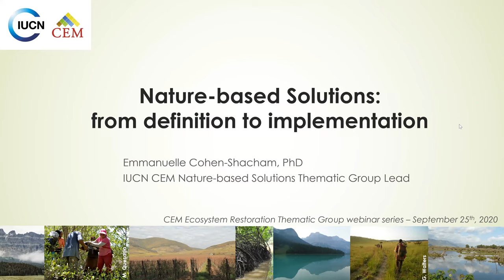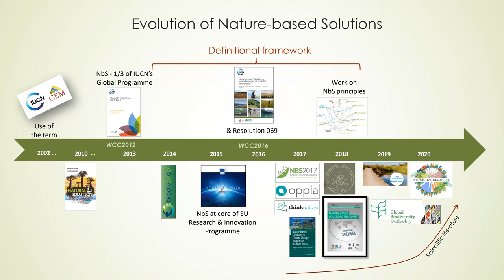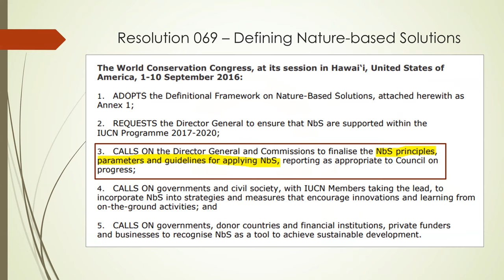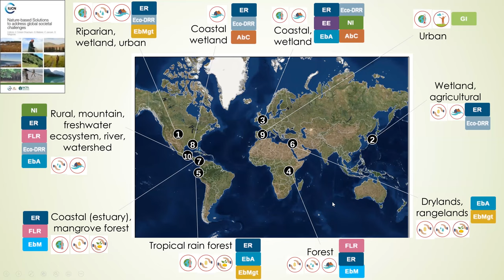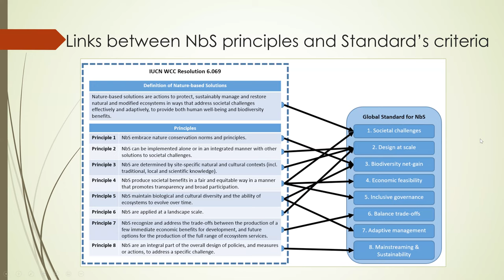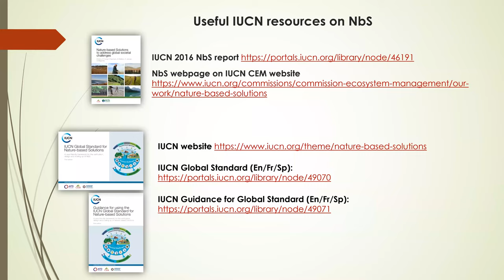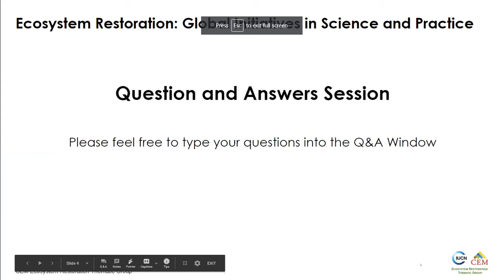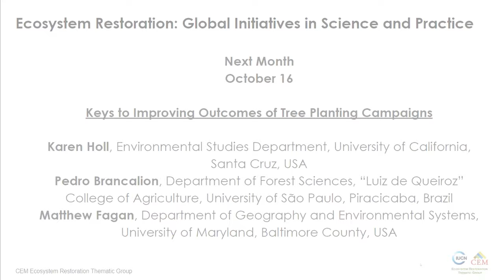Nature-based Solutions: from definition to implementation (September 2020)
Nature-based Solutions: from definition to implementation
Abstract

Nature-based Solutions (NbS) are defined as “actions to protect, sustainably manage, and restore natural or modified ecosystems, that address societal challenges effectively and adaptively, simultaneously providing human well-being and biodiversity benefits”. This webinar will focus on the work that IUCN and CEM have developed since NbS was adopted as one of the three areas of work in their Programme. The IUCN developed conceptual and definitional frameworks for NbS, including a set of eight principles for NbS interventions. This work, embracing several ecosystem-based and related approaches, serves as the foundation for the development of the Global Standard for the successful implementation of NbS, which has recently been launched.

Emmanuelle Cohen-Shacham, Nature-based Solutions Thematic Group Lead, IUCN Commission on Ecosystem Management (CEM)Emmanuelle Cohen-Shacham is a consultant, researcher and group lead in the fields of nature conservation, environmental sciences and policy, with 18 years of experience working in academic institutes, governmental and non-governmental bodies. She has worked in different countries around the Mediterranean Basin, in the Netherlands, Switzerland, French Polynesia, and the USA

Emmanuelle previously led the IUCN CEM Ecosystem Services Thematic Group, she has contributed to developing the IUCN work on Nature-based Solutions (NbS) since 2014 and she is leading the CEM Thematic Group on NbS for the past 4 years. She is the lead author of the IUCN/CEM book Nature-based Solutions to address global societal challenges and of the 2019 paper on the IUCN core principles for NbS, and she was closely involved in the development of the Global Standard on NbS.She studied Environmental Sciences at Tel-Hai College, Israel and Wageningen University, the Netherlands and she did her Ph.D. on the link between the provision of ecosystem services and ecosystem management in Mediterranean wetlands, at Tel-Aviv University, Israel.